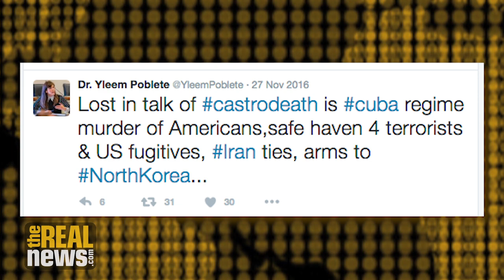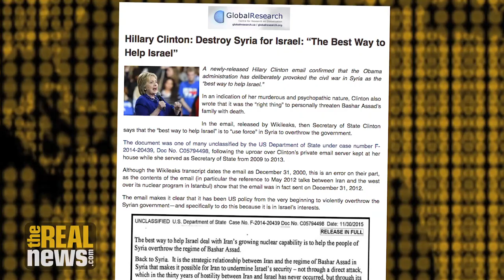Oil, Arms and Militant Wahhabism is the Basis of US-Saudi Relationship (2/2)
Medea Benjamin and Paul Jay discuss how Trump and Pence will look for ways to weaken Iran by abrogating the nuclear deal, reimposing sanctions, and a possible military attack all in alliance with Israel and Saudi Arabia